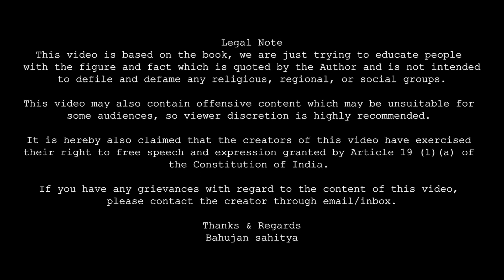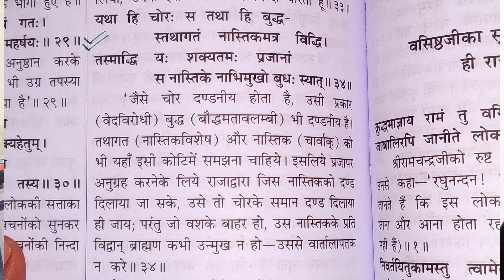Dr rajendra prasad singh | वैदिक सभ्यता | वेद और पुराणों के पौराणिक होने की पड़ताल | Bahujan Sahitya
Dr rajendra prasad singh
in this video, we are discussing the Vedic period and why Vedas and Puran are not Ancient literature with the help of the book Itihas ka muayana written by Dr. Rajendra Prasad Singh. if you want to purchase this book you buy it from the given link

'अप्प दीपो भव' अर्थात अपना प्रकाश स्वयं बनो, ये सिद्धांत बुद्ध ने दिया और बाबा साहेब ने बार बार दोहराया, बाबा साहेब ने ये सिद्धांत अपने ऊपर लागु भी किया और वो न सिर्फ अपने लिए दीपक बने बल्कि पुरे विश्व के लिए दीपक बने, विश्व में सिम्ब्ल ऑफ़ दी नॉलेज, ज्ञान के प्रतीक के रूप में अपनी पहचान बनायीं। बहुजनो की ये शिकायत हमेसा रही हे की तथा कथित स्वर्ण उनके मुद्दे नहीं उठाते बहुजनो के मुद्दों पर चर्चा नहीं करते, हमे ये समझना चाहिए की स्वर्णो ने जो कुछ भी बनाया है फिर वो चाहे जैसे भी बनाया हो उन्होंने खुद के लिए बनाया हे वो बहुजनो के लिए नहीं है, बहुजनो को हर छेत्र में खुद को स्थापित करना सीखना चाहिए और उसके लिए सघर्ष करना चाहिए।
बहुजन साहित्य के यूट्यूब चैनल द्वारा में एक छोटी सी पहले कर रहा हूँ, जहा हमारी कोसिस ये रहेगी की बहुजन लेखकों द्वारा लिखी किताबो और बहुजन मुद्दों पर केंद्रित किताबो पर चर्चा की जा सके और ज्यादा से ज्यादा लोगो तक बहुजन साहित्य पहुंचाया जा सके, मेरे विश्वाश है की जब तक बहुजन समाज पड़ेगा नहीं और पड़ने का मतलब सिर्फ डिग्री से नहीं है, पड़ने से मेरा मतलब है बहुजन साहित्य को पड़ना स्कूल कॉलेज की पढ़ाई में वो धार नहीं है जो बहुजनो की मानसिक गुलामी की जंजीरे काट सके इस लिए हमें अपनी पूरी ताकत लगा कर बहुजन साहित्य को घर घर पहोचाना चाहिए आशा करता हूँ आप मेरे इस काम में मेरा साथ देंगे।
जय भीम जय भारत जय संविधान जय जोहर|

इन दिनों में हमारे पास किताबें पढ़ने के लिए समय नहीं है, लेकिन हमारे इतिहास की बेहतर समझ के लिए किताबें पढ़ना बहुत आवश्यक है, क्योंकि हम जानते हैं कि हम बहुजन या शूद्र या अछूत दुविधा में हैं, जहां हम बाबा साहब के नाम पर राजनीति करने के लिए तैयार हैं लेकिन कोई भी उनके लेखन और सभी बहुजन लीडरों के लेखन को पढ़ने के लिए तैयार नहीं है। यही कारण है कि मैं इस अंतर को ऑडियोबुक के रूप में भरने की कोशिश कर रहा हूं जो सुनने में आसान है, कोई भी काम या यात्रा करते समय इन ऑडियोबुक को सुन सकता है। मैं दृढ़ता से विश्वास करता हूं कि प्रत्येक व्यक्ति को बहुजन साहित्यकार को पढ़ना चाहिए और अगली पीढ़ी को देना चाहिए। यह हमारे अनमोल है विरासत। आशा है कि आप सभी को मेरी बात सही लगी, मेरी मदद करें, मेरा समर्थन करें, इस मिशन में मेरा साथ दें।
धन्यवाद
जय भीम

Thanks & Regards
Bahujan sahitya